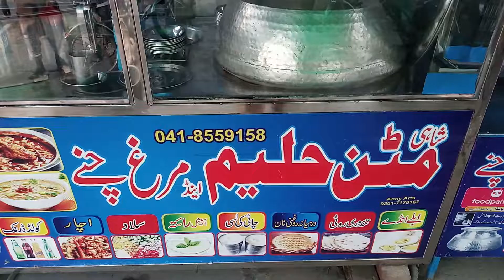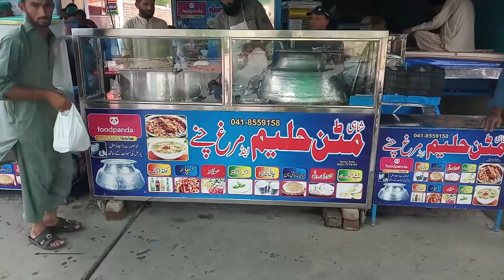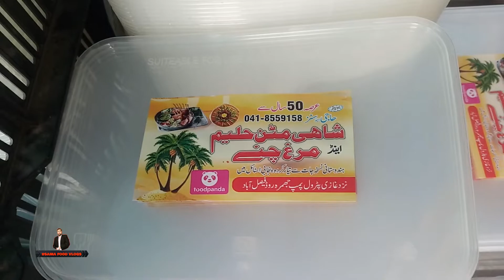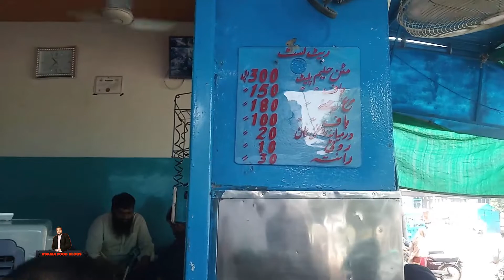Shahi mtton haleem and murgh chanay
Wellocme to Usama Vlogs
If you have interested Vlogs